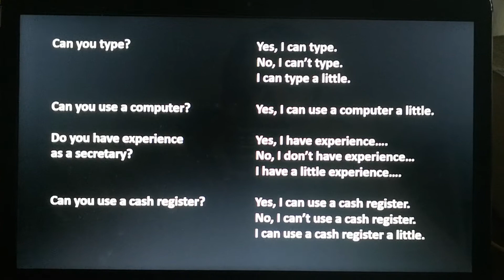Chapter 5 Can you type? Exercise